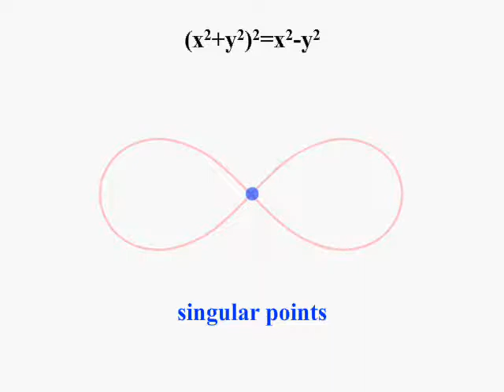Visualizing algebraic curve.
This video presents visualizing of the planar algebraic curve.